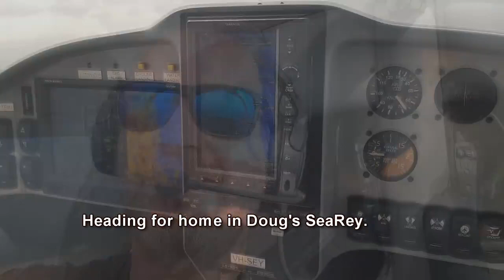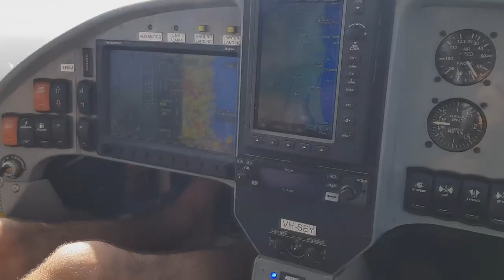10.000 Feet High My Last Microlight Trike Flight Didn't know if I was Going to Make it!'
10.000 Feet High My Last Microlight Trike Flight   Didn't know if I was Going to Make it!'
FLOG(Flight Log)
It's Saturday 5th May 2018.

This is it...  the last flight with Tweety - my faithful Airborne XT-912.
The microlight found a new home after the competition ended.

A friend in his amphibious SeaRey and I make a scenic flight from Maryborough to Gympie, for coffee of course, and then on, for delivery of the aircraft to the new owner in Caboolture.
We then safely return home in the SeaRey.
Thanks Doug!

WATCH THIS SPACE as a new chapter is about to begin.

About my Youtube channel:
Hello, I am CrayonBox.  I learnt to fly trike in 2012, and my location is near Fraser Island, Queensland, Australia.

 This vLog is a project where I take you to the skies and we discuss ideas and flying as I ride solo or with a rear seat passenger.

Enjoy my exciting new series of videos - Microlight Flight vLogs.  I look forward to chatting with you in the comments, or at air events!

There are many ideas coming to keep you fastened in your seats and coming back for more. Keep me motivated...

BIO;
Location: Hervey Bay.
Flying out of: Maryborough, Queensland, Australia.
Current aircraft: Australian built 2007 Airborne XT-912 tourer, with Streak3 wing.
Day Job: Commerical Photographer/videographer, commercial drone pilot.
Interests: Flying, Fast cars, Motorcycles, and good friends.